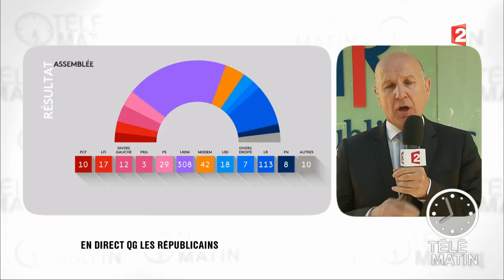Duplex quartier général Les Républicains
Thierry Curtet est en direct du quartier général Les Républicains.